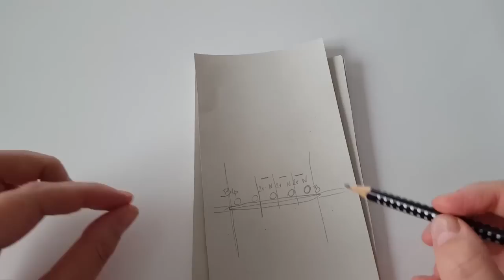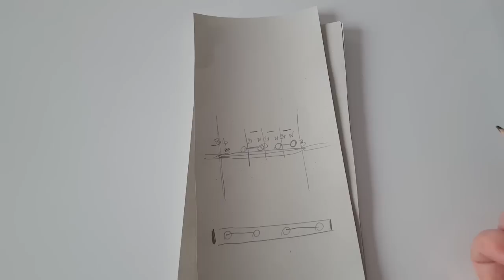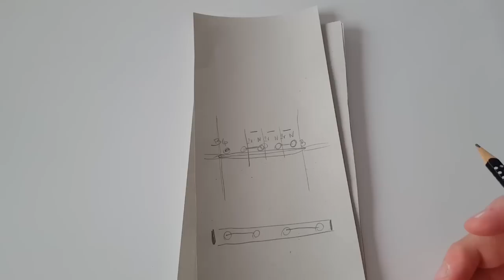Tworząc wspólnie - Szalony otulacz po skosie - część 3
Szczegóły na:
Kurs krok po kroku